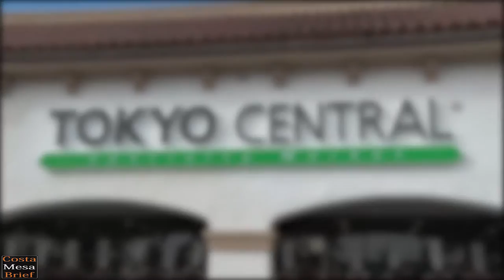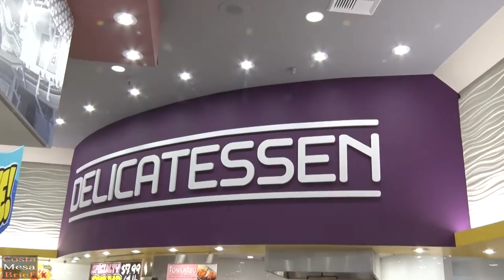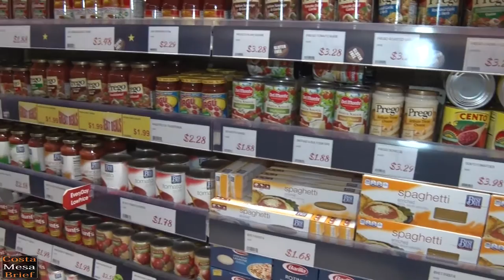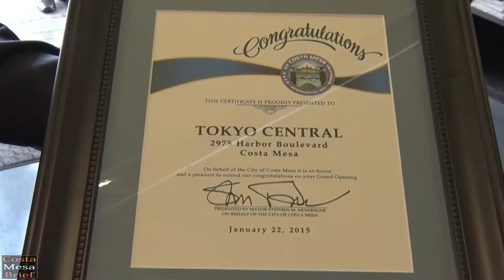TOKYO CENTRAL: Specialty Market Grand Opening Ceremony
On January 22, 2015 TOKYO CENTRAL, formerly known as Murakai, had its grand opening and ribbon cutting ceremony.  Located at 2975 Harbor Blvd, Costa Mesa, TOKYO CENTRAL specializes in an extensive assortment of ready-made foods and dishes from open kitchens.  TOKYO CENTRAL is a specialty market that offers a wide variety of imported foodstuffs and general goods from Japan including Japanese housewares, electronics, cosmetics, small appliances and American national brand items.